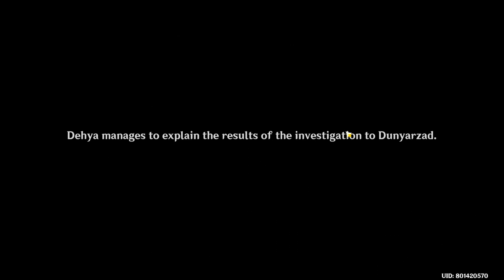Dehya's Story Quest | Lionsblood [Part 2]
Dehya's Story Quest | Lionsblood